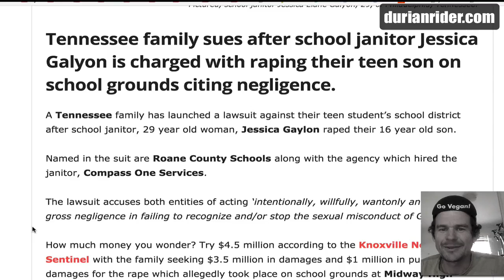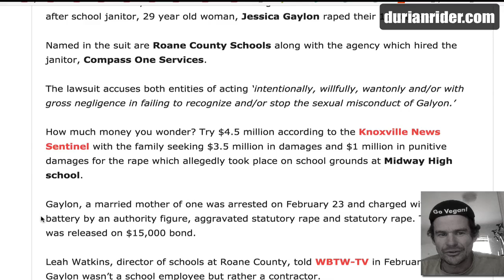Does She Deserved To Be Sued For This?